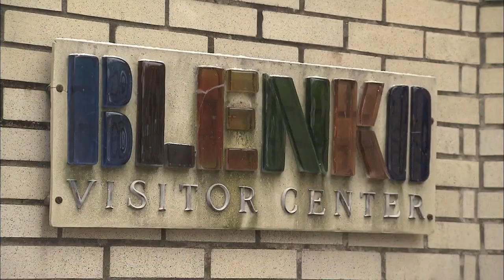Blenko Glass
Coming soon to PBS 6.